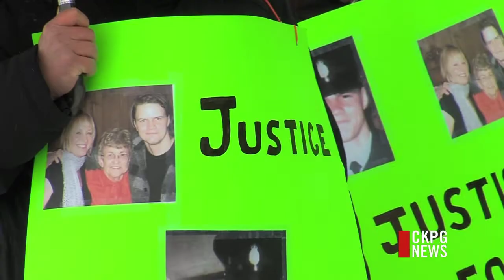Recommendations Made As Matters Inquiry Wraps Up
After two and a half weeks of testimony from 30 witnesses, the Coroner's Inquest into the RCMP shooting death of Greg Matters has wrapped up. The 4 person jury was tasked with creating a list of recommendations with hopes of preventing similar tragedies in the future. This afternoon, they presented their list.  A complete list of the jury's recommendations is available on our